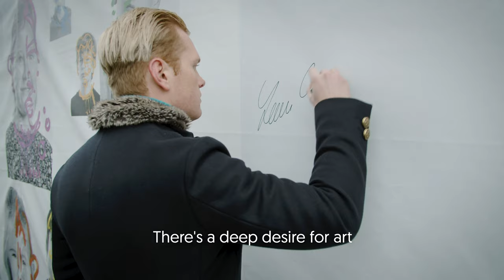Leon Löwentraut Global Gate Inauguration @ Frankfurt Flughafen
Inauguration of the Leon Löwentraut Global Gate Art Installation, Frankfurt, Germany in November 2020